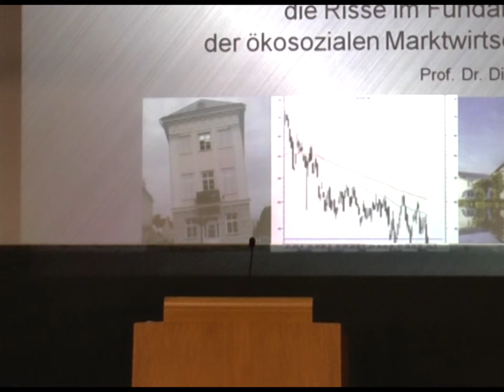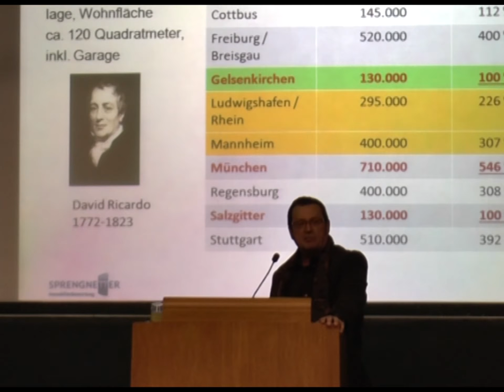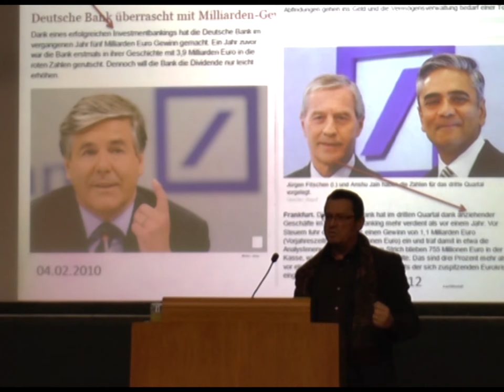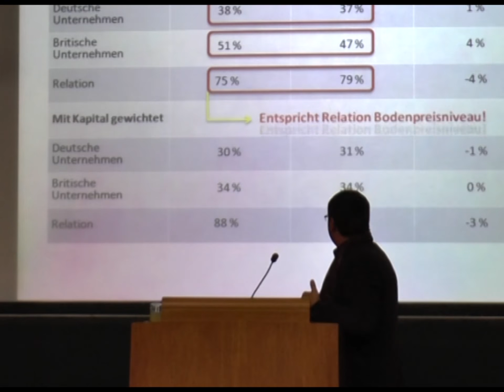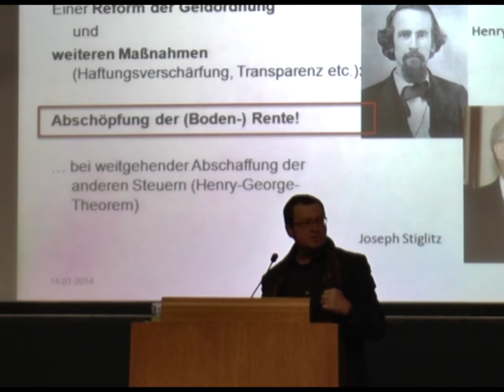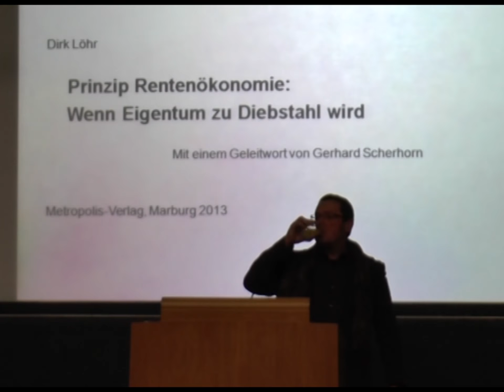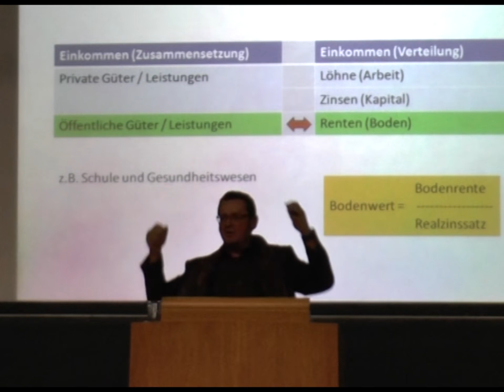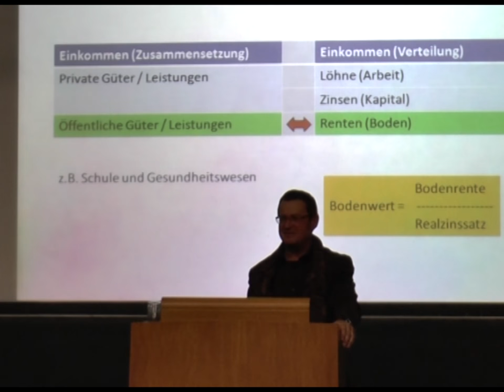"Rise im Fundament der ökosozialen Marktwirtschaft" Prof. Dr. Dirk Löhr (Ökosoziale Hochschultage)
Vortrag vom 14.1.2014 von Prof. Dr. Dirk Löhr (Uni Trier) zum Thema "Schräge Finanzarchitektur - Die Risse im Fundament der ökosozialen Marktwirtschaft" im Rahmen der Ökosozialen Hochschultage 2014 in Gießen.

Die Gießener Hochschultage für Ökologie und Nachhaltigkeit sollen Studierenden und anderen Interessierten die Möglichkeit bieten, sich mit der Frage auseinanderzusetzen, wie unsere heutige Gesellschaft ökologisch und sozial nachhaltig gestaltet werden kann.

Es handelt sich um ein internationales Projekt, die lokalen Veranstaltungen wurden von interessierten Studierenden organisiert und vom AStA der JLU unterstützt.

Sie fanden erstmalig am 14. und 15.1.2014 statt.

Fragen an die Organisator*Innen leiten wir gern weiter!